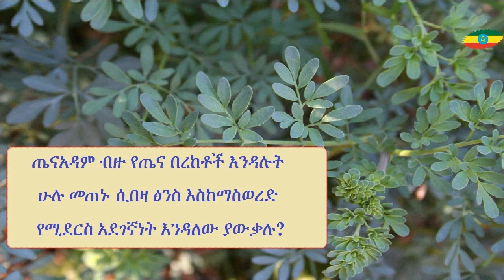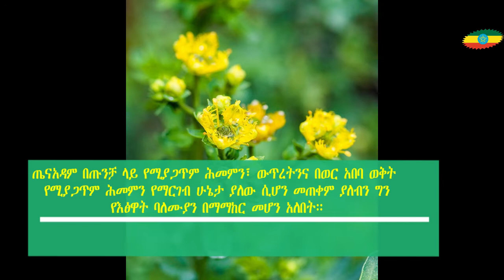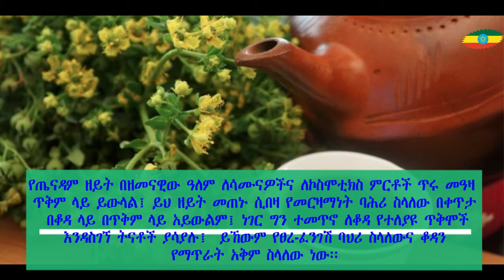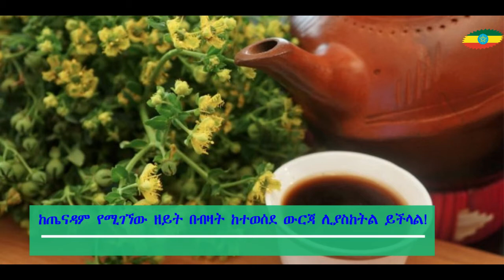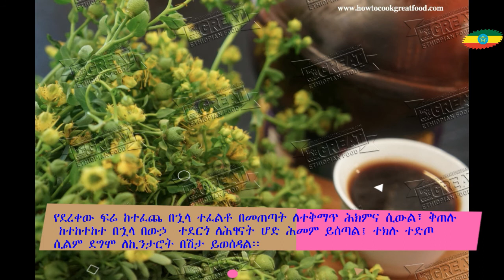ጤናአዳም ብዙ በረከቶች እንዳሉት ሁሉ መጠኑ ሲበዛ ፅንስ እስከማስወረድ የሚደርስ አደገኛነት እንዳለው ያውቃሉ! [Benefits of Ruta Chalepensis]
Benefits of using Ruta Chalepensis